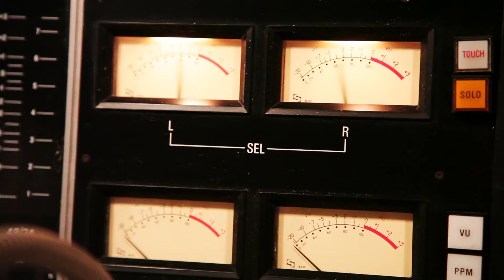ROUNDS2 - Los Mexicans